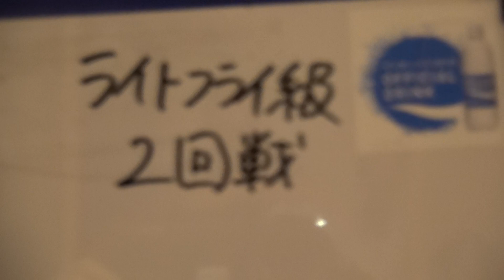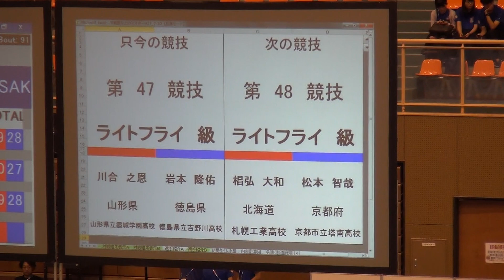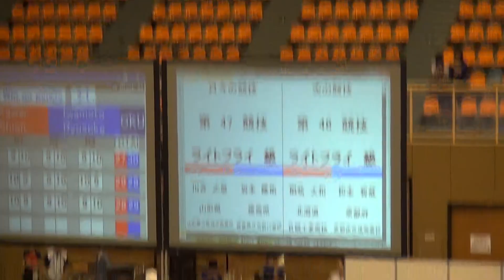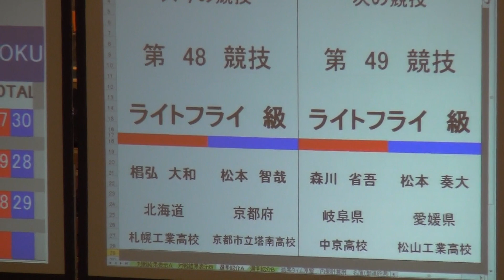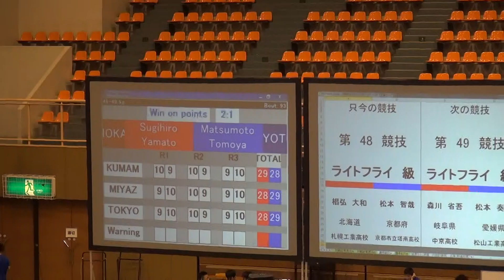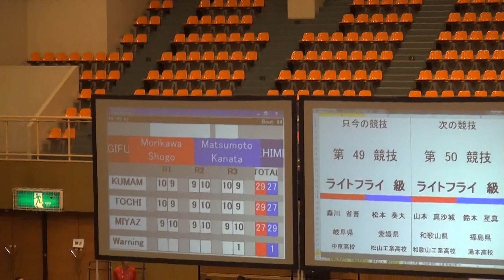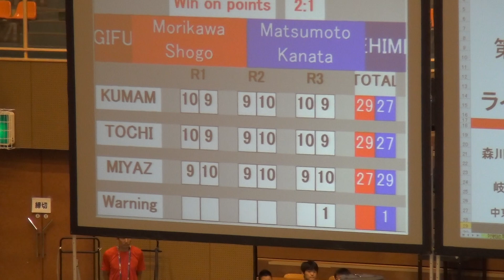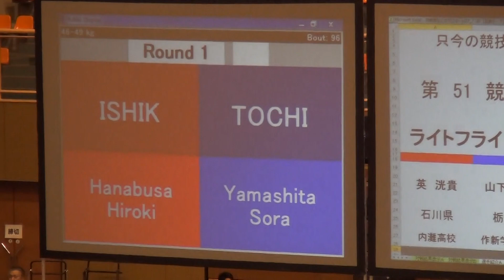2015年IH ボクシング ライトフライ級 2回戦③